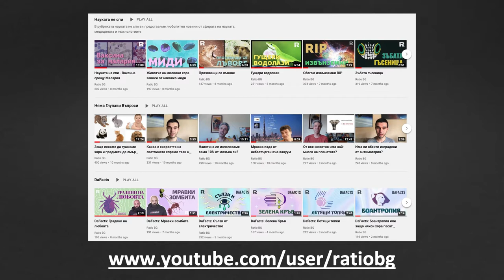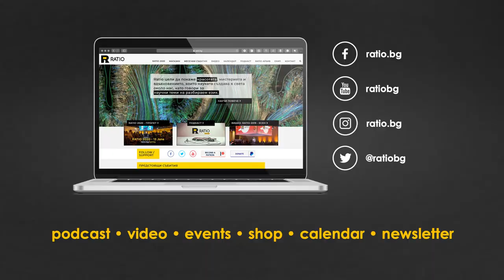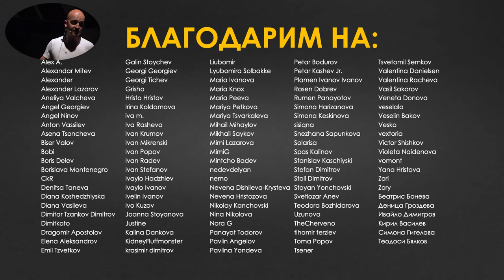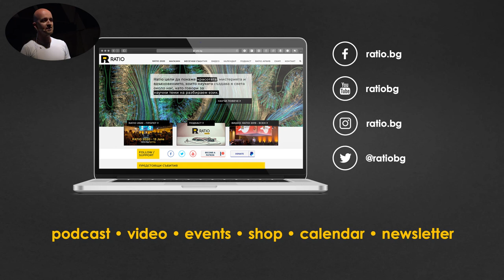Нечовешко бъдеще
Kогато гледаме към бъдещето на изкуствения интелект, го правим със смесица от надежда и притеснение. Терминатор ли ни чака или „I, Robot“? Дали създаването на общ изкуствен интелект ще е катализатор за светло бъдеще на съвместна работа или началото на нещо далеч по-мрачно?

На Нечовешко бъдеще със Стоян Ставру и Константин Василев обсъдихме дали най-големите ни страхове за бунта на машините са оправдани.

Във видеото провокираме интелекта си с въпроси като:
🤖 Ще има ли нещо ценно в един свят без хора?
🤖 Къде са разликите в еволюцията на живота и еволюцията на изкуствения интелект?
🤖 Къде са хората в хранителната пирамида на новия AI хищник?

Разговорът е вдъхновен от епизода „Metalhead“ на сериала „Black Mirror“, но бързо се откъсва от сюжетната рамка, за да навлезе в дълбините на спекулативната футурология.

За лекторите:
Доц. д.н. Стоян Ставру е юрист и философ. Той е ръководител на секция „Етически изследвания“ на ИФС при БАН. Преподавател по „Биоправо“ (първият в България) и „Медицинско право“ в Пловдивския университет „Паисий Хилендарски“ и в СУ „Св. Климент Охридски“. Основател на научното електронно списание и интердисциплинарна общност „Предизвикай правото!“.
Стоян е водещ на серията Vox Nihili, част от Ratio Podcast, в която изследваме пресечните точки на науката и етиката.

Константин Василев е програмист със слабост към изкуствения интелект, който се занимава с мобилни апликации и игри.